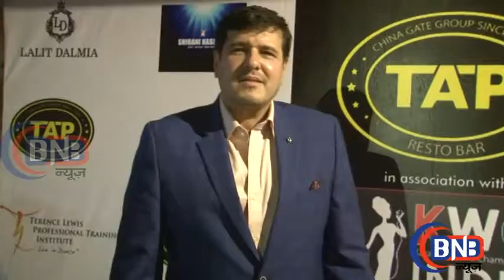Terrence Lewis At Karaoke World Championship